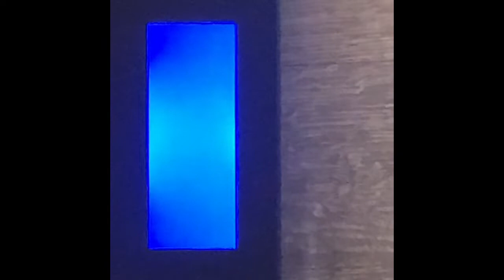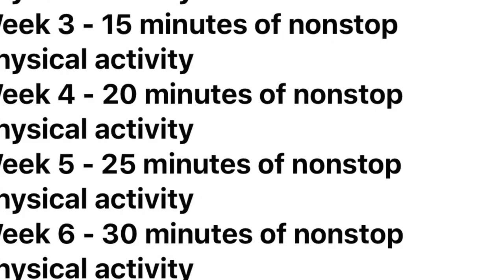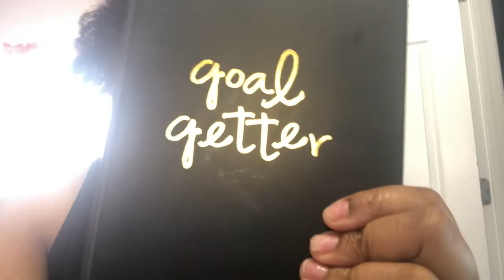100 DAY CHALLENGE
L2WWL 100 Days of Activity Challenge starting April 11th -July 20th

Week 1- 5 minutes of nonstop physical activity

Week 2- 10 minutes of nonstop physical activity

Week 3 - 15 minutes of nonstop physical activity

Week 4 - 20 minutes of nonstop physical activity

Week 5 - 25 minutes of nonstop physical activity

Week 6 - 30 minutes of nonstop physical activity

Week 7 - 35 minutes of nonstop physical activity

Week 8 - 40 minutes of nonstop physical activity

Week 9 - 45 minutes of nonstop physical activity

Week 10 - 50 minutes of nonstop physical activity

Week 11 - 60 minutes of nonstop physical activity

Week 12 - 60 minutes or more of nonstop physical activity

Week 13 - 60 minutes or more of nonstop physical activity

Week 14 - 60 minutes or more of nonstop physical activity

If you’re up for the challenge, please join me❤️